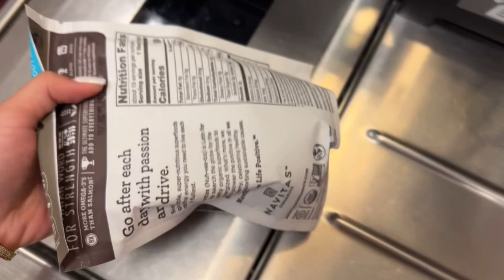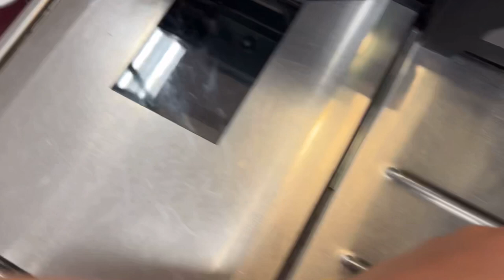TUESDAY VLOG I Fitness tips (glutes/weight gain) I Workout routine I Makeup hack